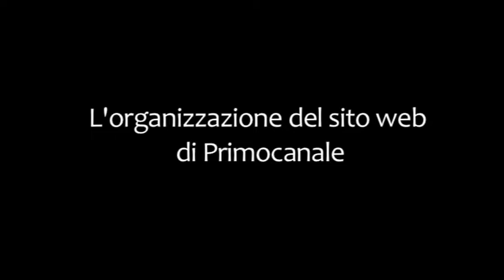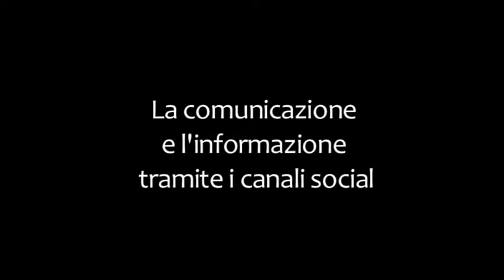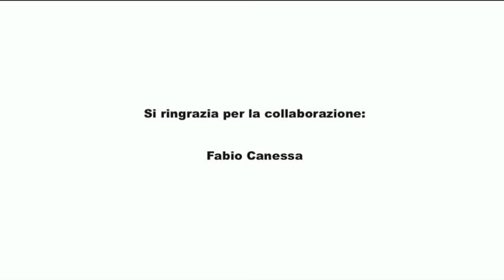COMUNICAZIONE EMERGENZA / INTERVISTA A FABIO CANESSA (PRIMOCANALE)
Video realizzato da Arianna Garrone, per la tesi dal titolo: ''Cultura, informazione e comunicazione di Protezione Civile. Le alluvioni di Genova del 2014 nei video di Primocanale".
Relatrice Prof.ssa Antonella Primi.

L'obiettivo è stato quello di realizzare un'indagine su come Protezione Civile organizza l'informazione e la comunicazione verso la popolazione prima, dopo e durante i periodi di emergenza/ allerta.
Per sottolineare il legame e la collaborazione che questo ente ha con ARPAL e Primocanale, ho scelto di intervistare alcune delle persone che si occupano dell'ambito comunicativo durante la fasi di criticità  e dopo di esse.
L'obbiettivo, in generale, è quello di capire come, il processo di comunicazione, nelle fasi di emergenza/ allerta, si sia sviluppato e sia diventato più efficiente, dopo le devastanti alluvioni del 2014 che hanno colpito prevalentemente Genova.

Intervistati: Fabio Canessa, Federico Grasso, Andrea Lazzara, Giovanni Porcella, Andrea Scuderi.